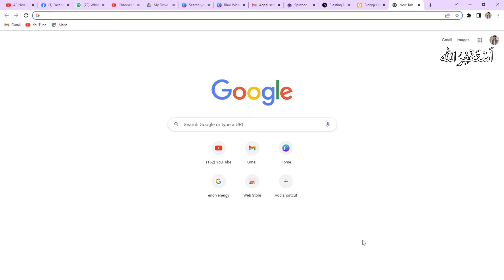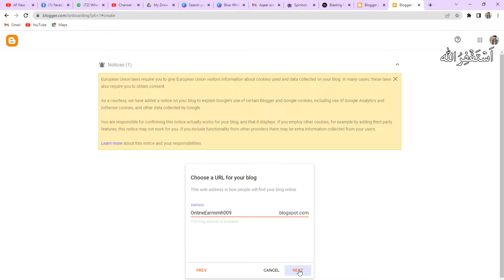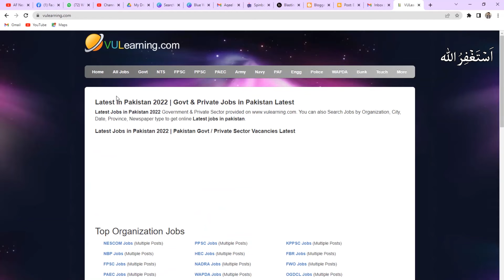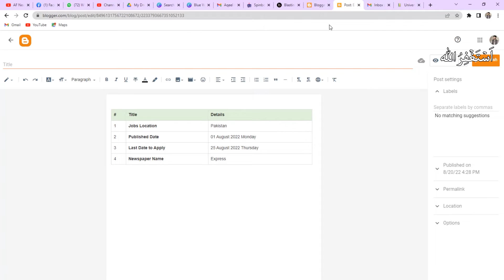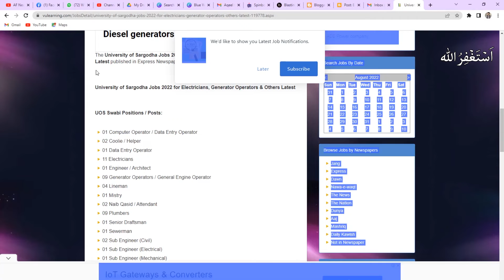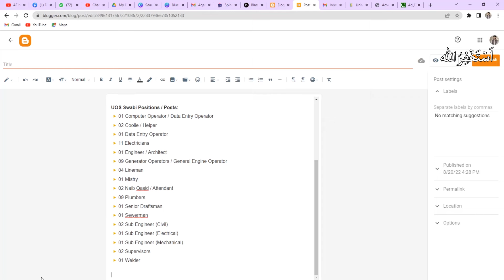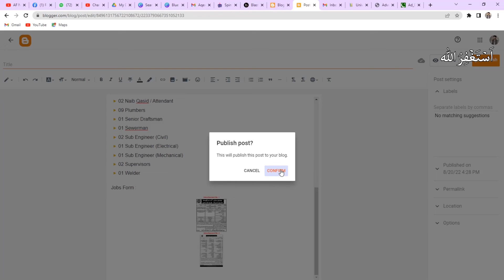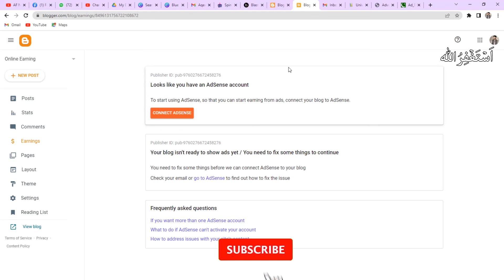How To Earn Money Online By Copy Paste Picture Blogs | Home Work Job | Flax AF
How To Earn Money Online By Copy Paste Picture Blogs | Flax AF